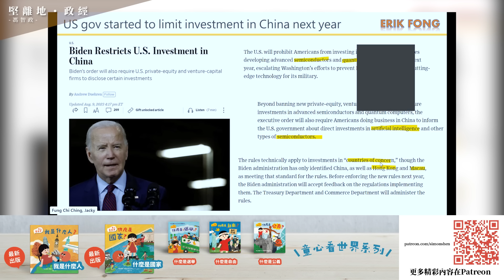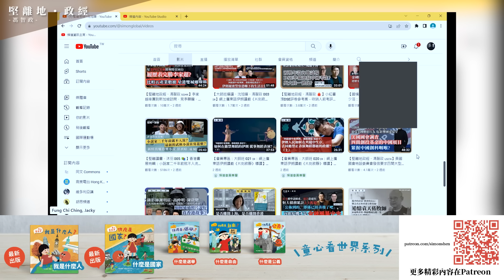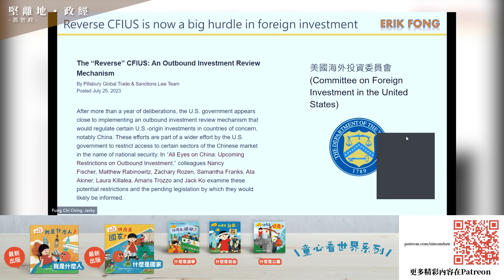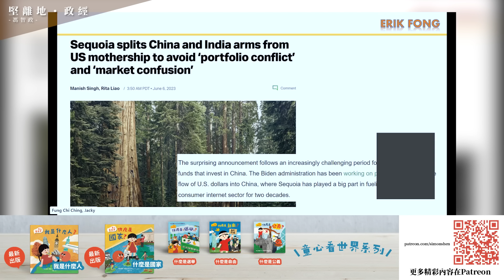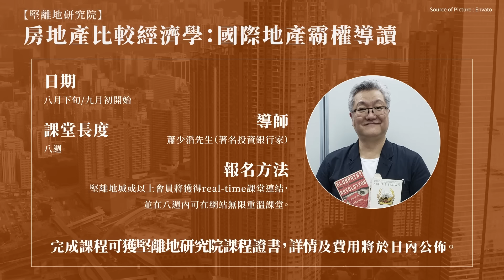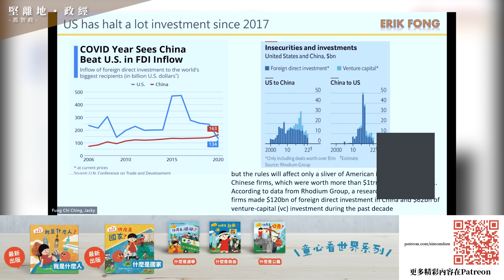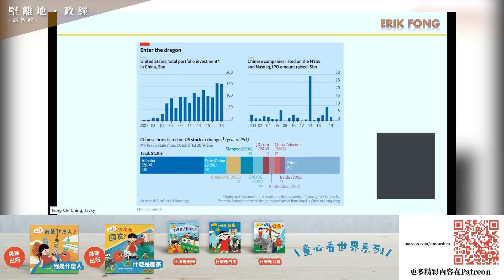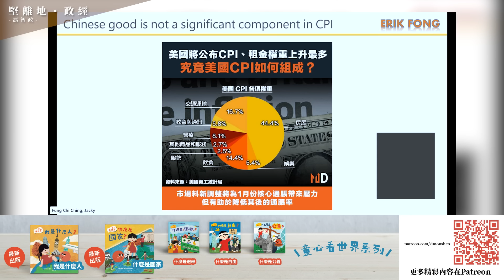【堅離地政經・馮智政 🇺🇸🇨🇳🇭🇰💰】拜登禁美投資中國科技，香港亦列為限制之中。美投資者已早在這年開始減少投資，而且投資的項目也只有這些。(馮智政ｘ方源)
美國總統拜登簽署行政命令，求美國海外投資委員會（CFIUS）加強審查構成國家安全風險的特定領域交易，即阻止美國企業與個人投資中國敏感科技，包括半導體、量子運算與人工智慧等三大領域，目標更包括香港。今集主持 馮智政 與 方源，一齊同大家分析，並了解美國 對華投資 的趨勢與熱門項目